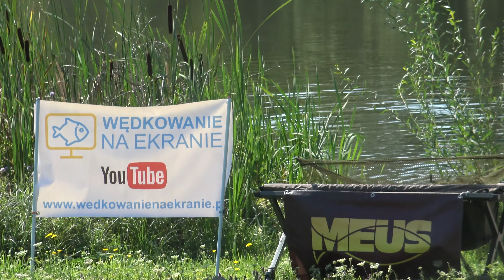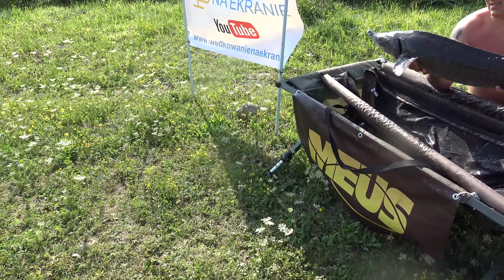Wędkarskie Wakacje WNE sezon I/Łowisko Pogalewo/4K/część 3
W tym sezonie rozpoczęliśmy  Nowy cykl filmów pod tytułem ''WĘDKARSKIE WAKACJE WNE''
Co roku będziemy wybierać jedno łowisko na którym spędzimy tydzień wakacji i spróbujemy na nim swoich sił ;)
W filmach na pewno będzie spora dawka humoru, dużo ryb ;) opis łowiska oraz wywiad z właścicielem tak aby przedstawić Wam czego możecie się spodziewać chcąc się na dane łowisko wybrać  :)